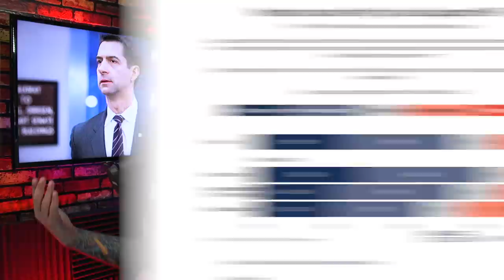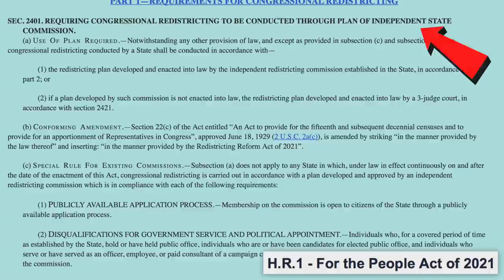Tom Cotton's Smooth Brained Smear of Bernie Sanders Will Make You CRINGE